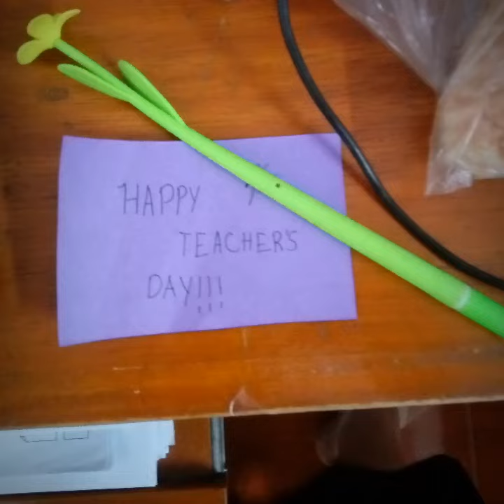BLISS Students Surprise Party on Teacher's Day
Happy Teacher's Day October 4, 2018